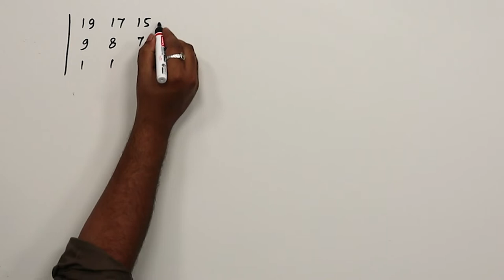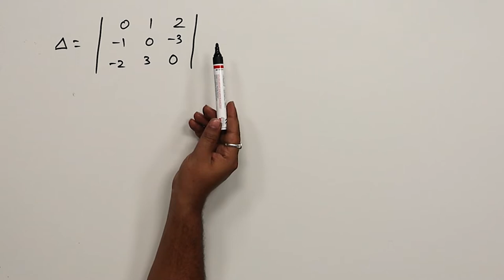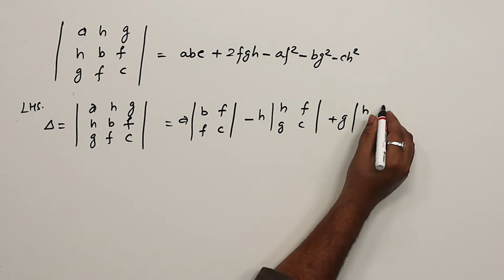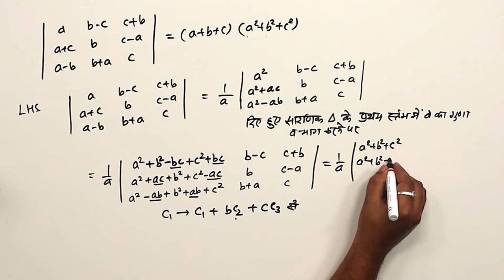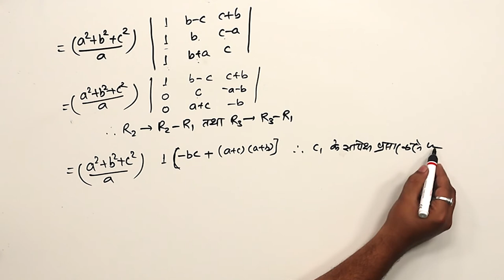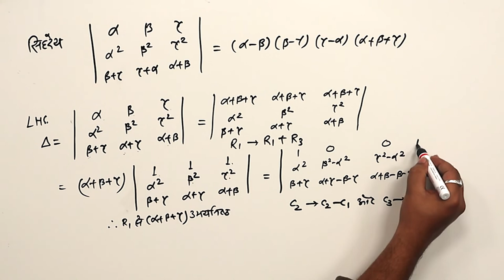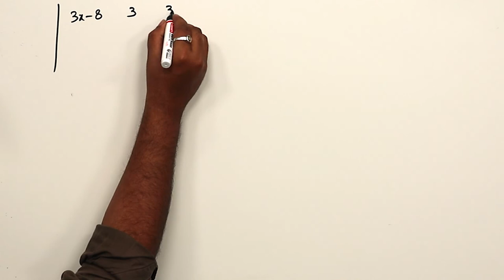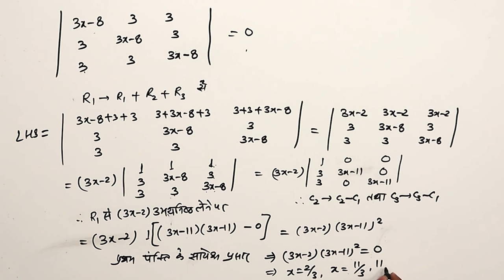CLASS 12th MATHS | CHAPTER - DETERMINANTS